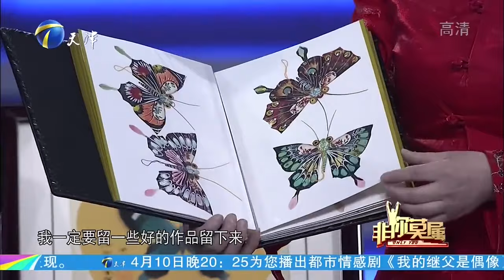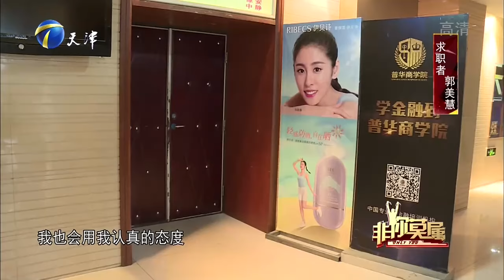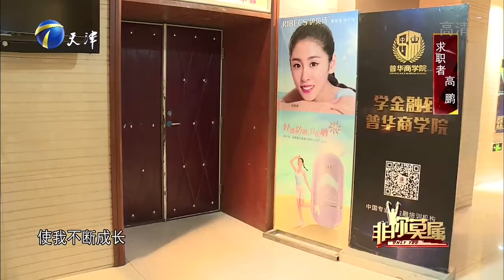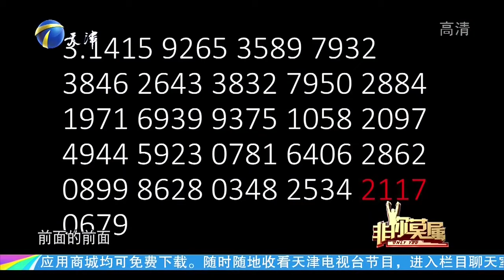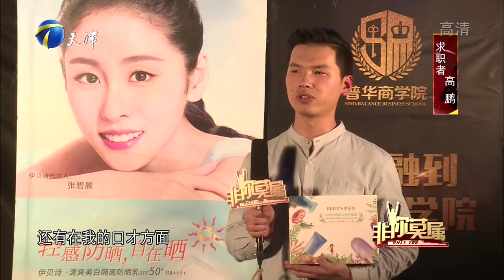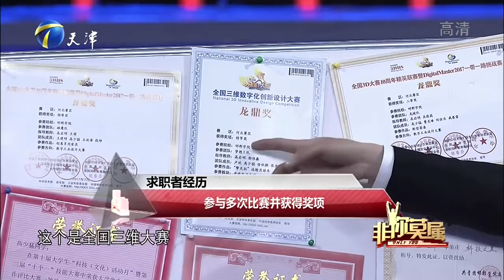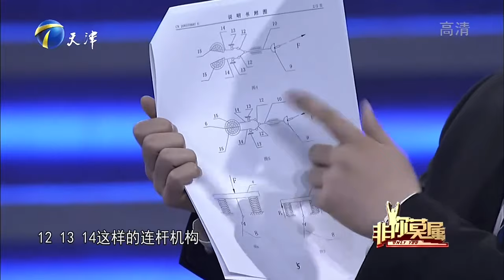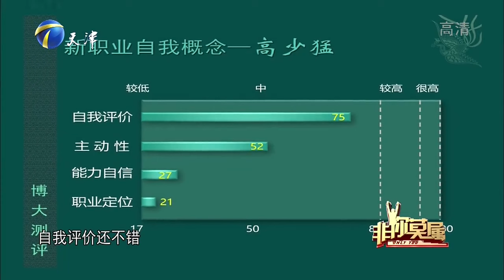非妳莫屬 291期：東北妹子能力出眾，「逼婚」外逃渴望掙脫束縛，Boss團紛紛看中！